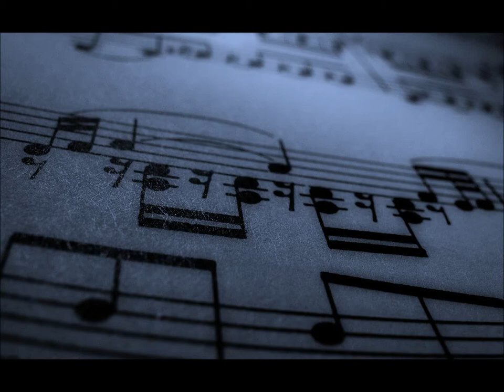SLOWED THROWBACK - HIPHOP BEAT